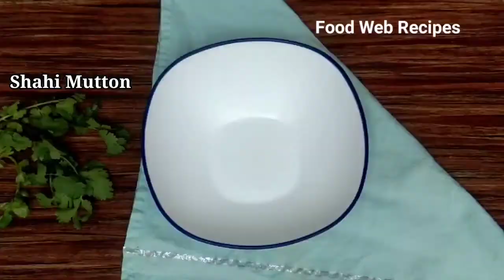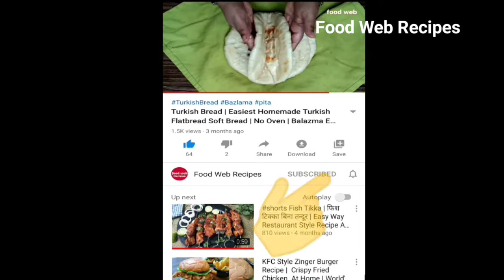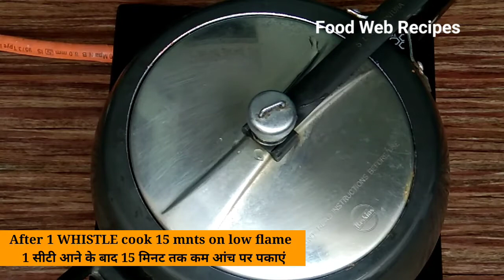Shadiyon Wala Shahi Mutton Korma | Besic Ingredients Se Bnaen Dawat Special Mutton Korma Recipe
Shadiyon Wala Shahi Mutton Korma | Ghr Ke Besic Ingredients Se Bnaen Dawat Special Mutton Korma Recipe

Ingredients सामग्री

मटन - 500 gm
FOX NUT - 1 handful
मखाना - एक मुठ्ठी
CHOPPED COCONUT
     कटा हुआ नारियल
POPPY SEEDS - 1tbsp
पोस्ता दाना - 1 बड़ा चम्मच
CLOVES - 6
  लौंग  - 6
CARDAMOM - 4
  इलायची - 4
BLACK CARDAMOM - 1
  बड़ी इलायची - 1
CINNAMON - 1 inch
दालचीनी - 1 इन्च
MACE
  जावित्री
BAY LEAF - 2
तेजपत्ता - 2
BLACK PAPER - 1/2 tsp
काली मिर्च - 1/2 छोटा चम्मच
CUMIN  - 1/2 tsp
ज़ीरा - आधा छोटा चम्मच
RED CHILLI  - 4
लाल मिर्च  - 4
GARLIC CLOVES - 15
     लहसुन की कलियां - 15
कटा हुआ टमाटर  - 1
CURD (yogurt)  - 5 tbsp
 दही - 5 बड़े चम्मच
KASHMIRI RED CHILLI POWDER - 1 tbsp
कश्मीरी लाल मिर्च पाउडर - एक बड़ा चम्मच
SALT - 1/2 tsp or  to taste
नमक - आधा छोटा चम्मच या स्वादानुसार
TURMERIC POWDER - 1/2 tsp
हल्दी पाउडर - आधा छोटा चम्मच
कटी हुई प्याज़ - 2
CHOPPED CORIANDER LEAVES
कटी हुई धनिया पत्ती
KEORA WATER - 1/2 tsp
केवड़ा जल‌ - आधा छोटा चम्मच

1.

3.

5.

6. silicone spatulaLink :

7.

7.

8. Blender / Beater

9.Handy chopper link:

10.Fruits & Vegetable Slicer

      Aap Facebook, Twitter aur Instagram par bhi hame fallow Kar sakte hain